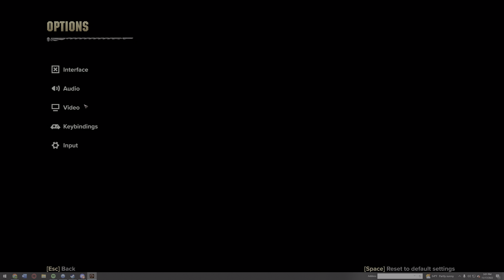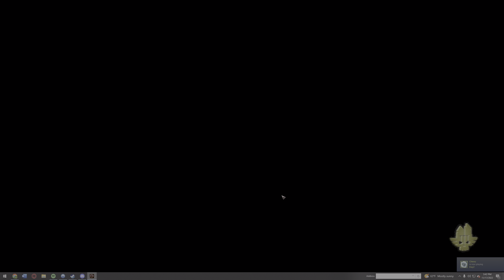Warhammer 40000 Darktide - Intro and Beginning the Gayme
I   need an  editor...